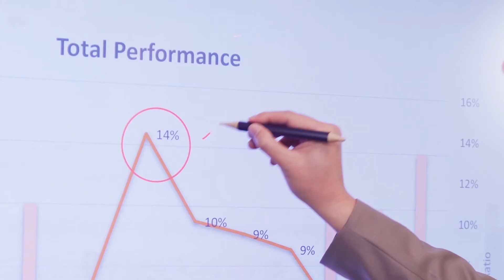Huawei 5G + IdeaHub | Stay Connected from Anywhere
5G high speed and flexible connection together with IdeaHub allows a totally different online conference experience without feeling distant. Embrace intelligent writing, High Definition video conferencing and wireless sharing.